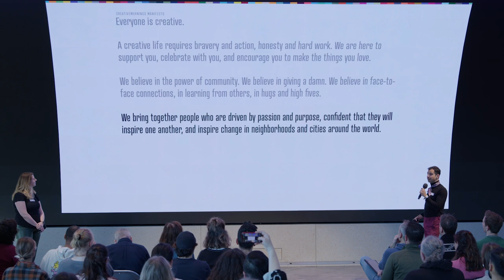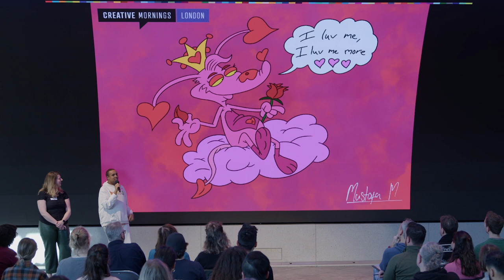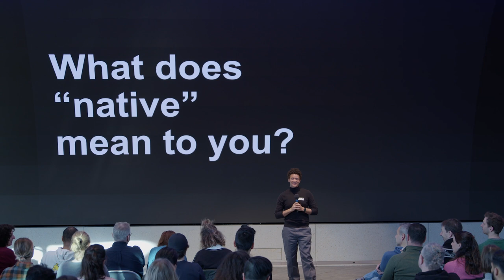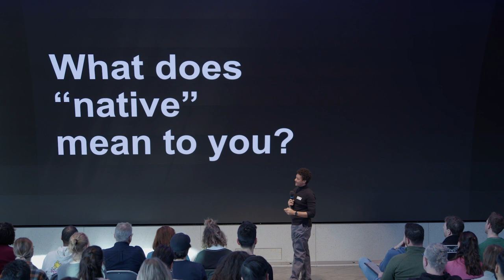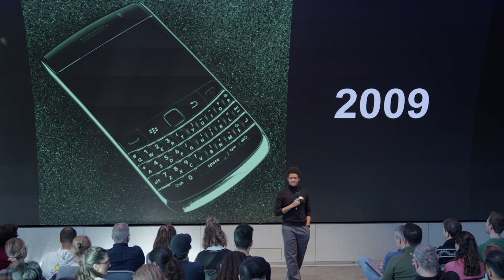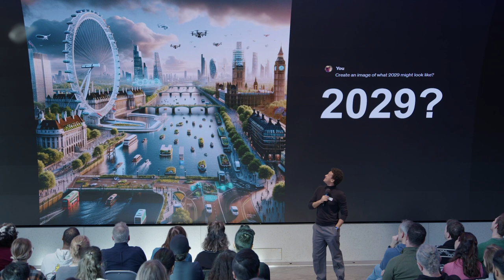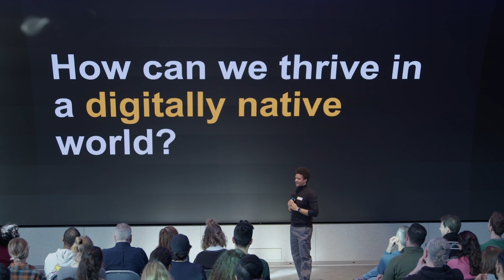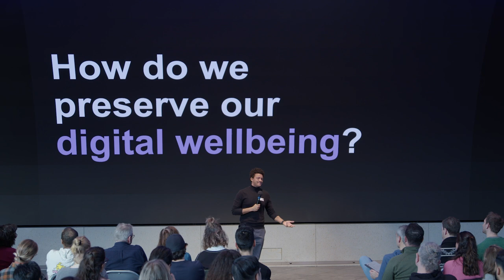Alastair Leverton: Digital Natives: Navigating Technology, AI, and the Future of Work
Alastair Leverton exploring what it means to be 'digital natives'

Alastair Leverton at CreativeMornings London, Feb 23, 2024. Free events like this one are hosted every month in dozens of cities. Discover hundreds of talks from the world's creative community